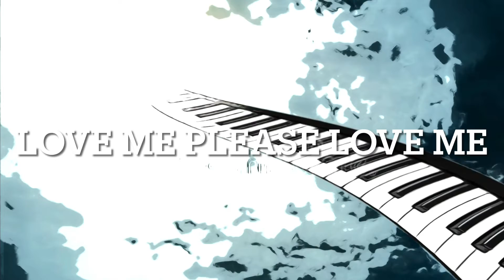Love Me Please Love Me - Lê Toàn (cover)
Original artist: Michel Polnareff
Vietnamese lyrics: Lê Toàn
Music arranged and sequenced by Bill Kilpatrick & Lê Toàn